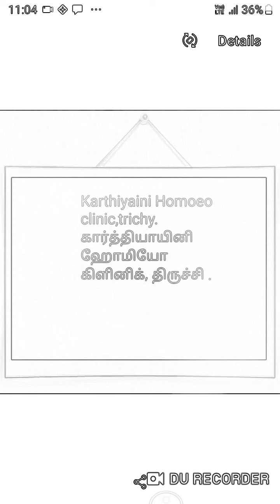Diwali and illness cured by Homoeopathy, Karthiyaini homeo clinic india best treatment ஹோமியோபதி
Diwali and illness cured by Homoeopathy, Karthiyaini sekar homeo clinic trichy Tamilnadu india best treatment ஹோமியோபதி கிளினிக் திருச்சி கார்த்தி யாயினி தீபாவளி வாழ்த்துக்கள் மருந்து Dr.s.karthiyaini